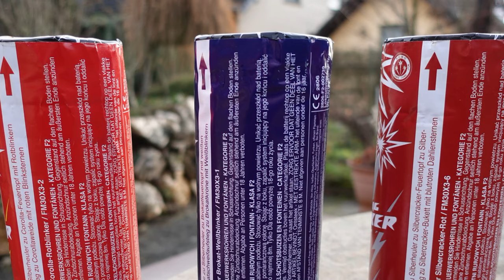Funke 3 Schlag Schocker | Das Wunderfeuerwerk! | Bengal zu Whistle zu Triple Single Shot [Full HD]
Heute im Test: Funke 3 Schlag Schocker in den Varianten:
Corolla-Rotblinker, Brokat-Weißblinker und Silbercracker-Rot.

Absolut genial die Teile, aber mit einem Preis von ca. 12 € pro Stück ziemlich teuer!

* Kamera, Camcorder, Videoequipment:

*2x "3-Flammen-Zigarrenbrenner"

*2x BESTER BESTER Brenner (Sturmfeuerzeug)

* 2x Brenner (Sturmfeuerzeug)

KEEP WATCHING.